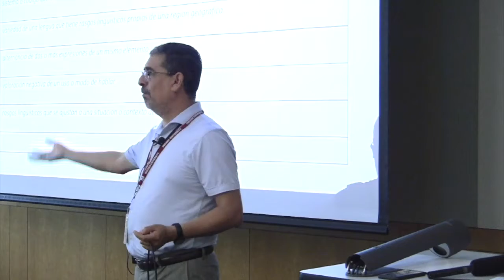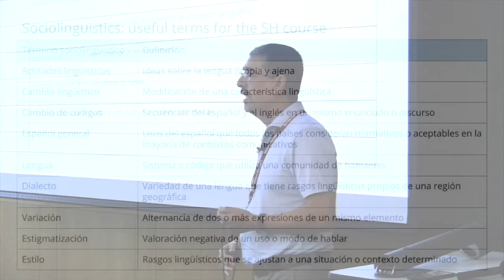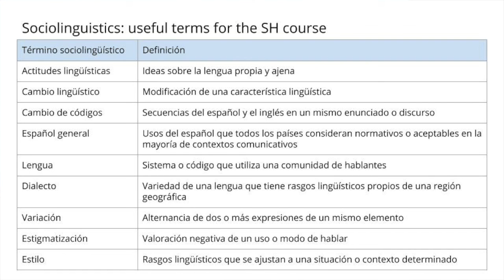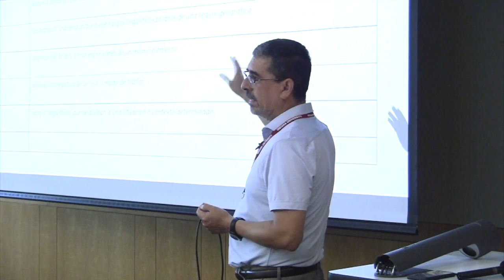M1.C3. Sociolinguistic Terms to Use in the SHL Classroom